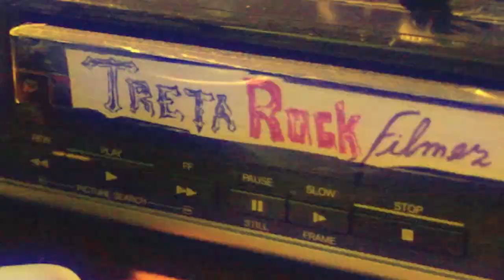#164 TRETA ROCK SHOW SEIS ANOS DO PROGRAMA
Entrevista com as bandas: Avalanche Hard Rocker, The Last, Seqüella, Lemmys Bastards, Há4, Werden, Coletivo A.M.I. Apresentação, Amanda Risso, Eduardo Dias.